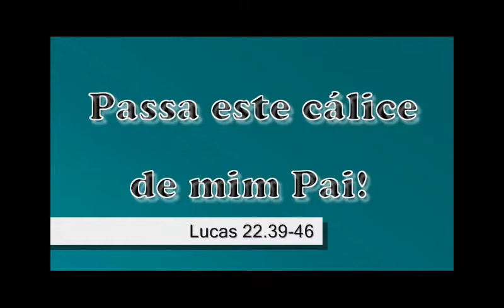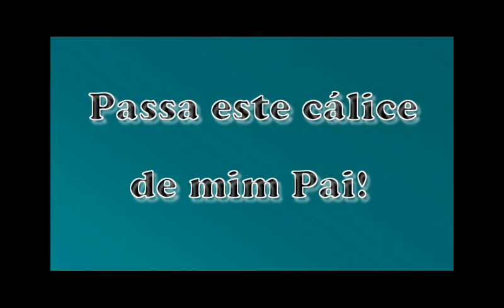Passa este cálice de mim Pai! - Pregação - Evangelista Davi Gonçalves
Davi Gonçalves
Blogspot: "O simples e poderoso Evangelho de Jesus Cristo"